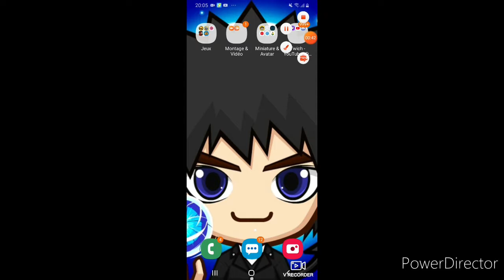Darryl Rang 23 | Brawl Star #6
Aujourd'hui nous passons darryl rang 23 avec son star power anneau de fer (90% des dégâts réduits en 0,9s)

Chaine de chanteau : Il me la pas donner lol